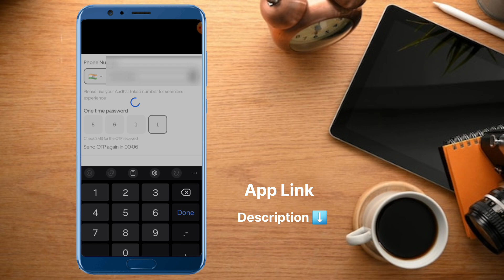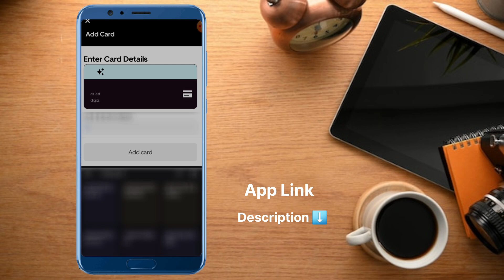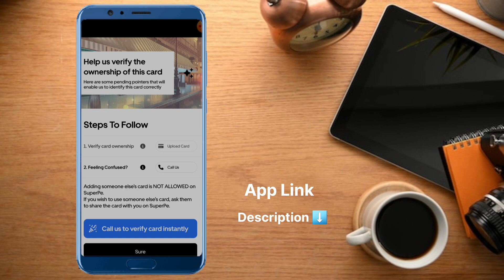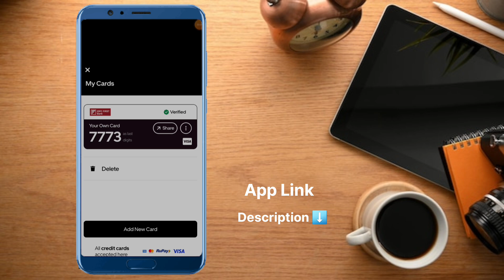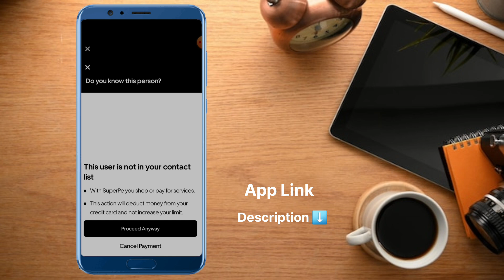Credit Card to Bank Transfer Aap 2024 || Credit Card to Bank Transfer Lowest Fee || SuperPe App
App Link : ( App is not working now - Link will added when it's working ... till you can use other apps which is given below )

Earn ₹ 50 Cashback, when you first-time transfer ₹ 3000 with Instant / same day / t+1 priority.

Earn ₹ 100 Cashback, when you first-time transfer ₹ 5000 without applying any other offers.

Earn ₹ 100 Cashback, when you first-time transfer  successfully to your bank account.

9 Free Card From *AU SMALL FINANCE BANK*

2 Free Card From *AXIS BANK*

3 Free Card From *BANK OF BARODA*

1 Free Card From *CSB BANK*

4 Free Card From *HDFC BANK*

1 Free Card From *HSBC BANK*

4 Free Card From *IDFC FIRST BANK*

4 Free Card From *INDUSIND BANK*

2 Other Lifetime Free Credit Card